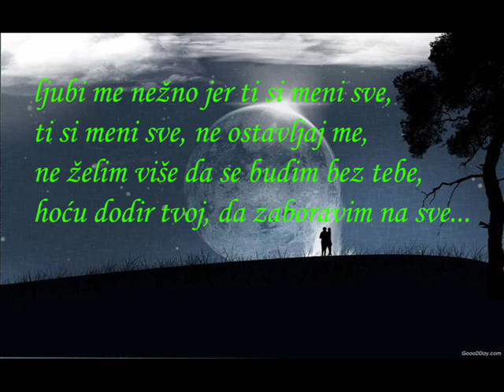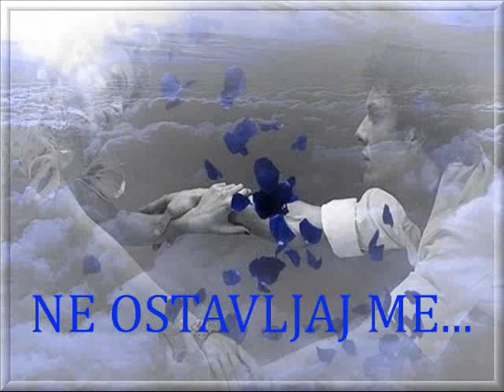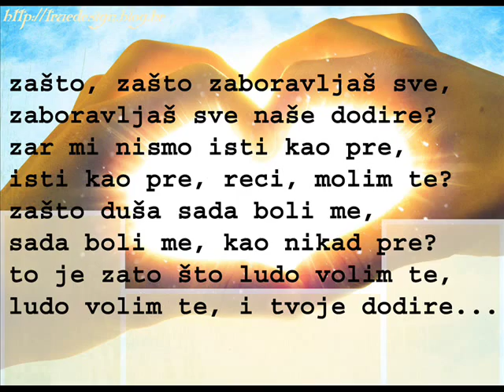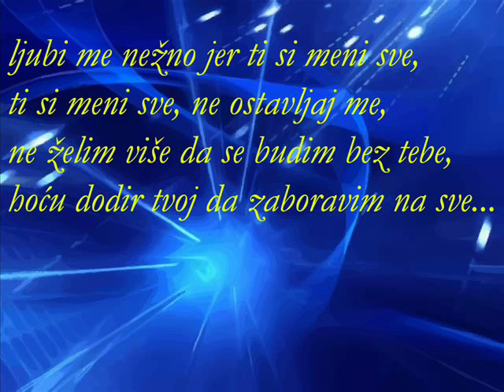DJ Sasa Filipovic Feat. Bixy - Dodir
Made in Inđija.